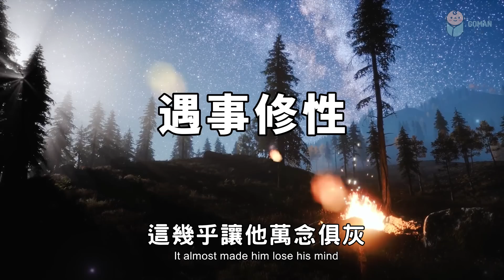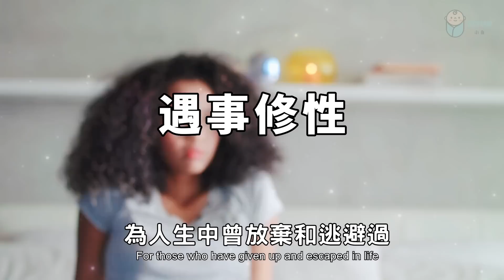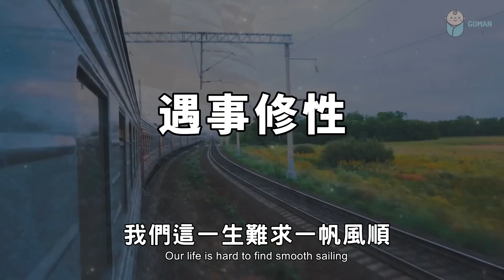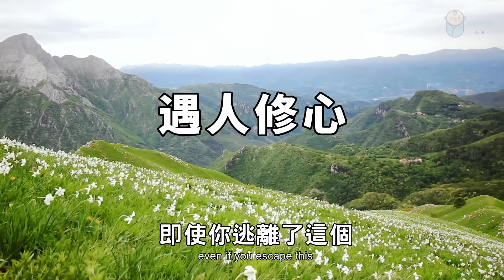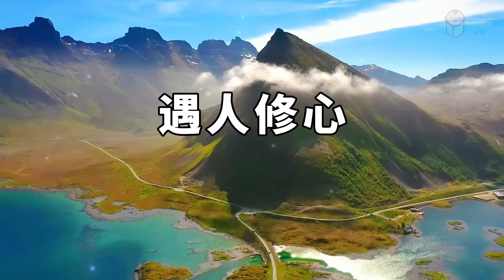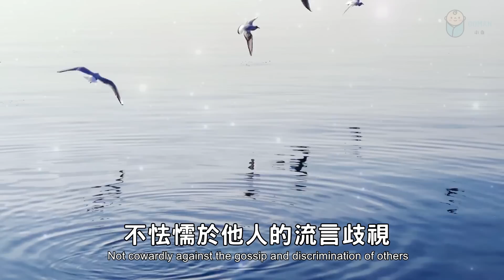生活就是個緩慢過程。我們要學會遇事修性，遇人修心！一步一修行，一步一成長！Cultivation of nature in case of trouble【愛學習 】